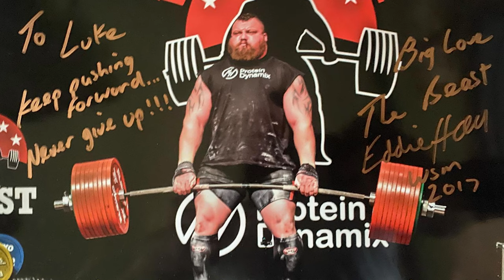Money Over Muscle? Lee Priest on How Influencer Culture Changed Bodybuilding!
In this insightful video, Lee Priest discusses the shifting motivations within the bodybuilding community from the 1990s to today. Lee observes that many modern bodybuilders lack the same intense drive and dedication that characterized competitors in the '90s, attributing this change to the new opportunities provided by social media. According to Lee, the ability to earn a significant income as fitness influencers has altered the landscape, reducing the urgency to achieve success strictly through competition. He contrasts the hardcore commitment of his era with today's focus on branding and online presence, providing a critical look at how these changes impact the spirit and integrity of the sport. This video is a must-watch for anyone interested in the evolution of bodybuilding and the effects of social media on traditional sports disciplines. Tune in to hear Lee's seasoned perspective on the past and present of bodybuilding culture.